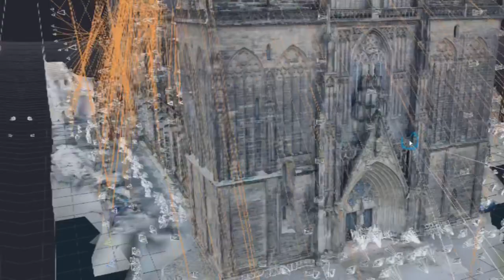Scanning und 3D Rekonstruktion Magdeburger Dom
Scanning und 3D Rekonstruktion Magdeburger Dom mittels Photogrammetrie. Das bedeutet, aus unzähligen Fotos wird ein 3D Modell erzeugt.

Wir von VISUALIMPRESSION | 360Stereo3D entwickeln gemeinsam mit Sußmann + Sußmann eine begehbare, virtuelle Zeitreise mittels High-End VR Software im Rahmen der Digital Creativity Förderung - Das Leuchtturm-Projekt für innovative  Bildung in Sachsen Anhalt.